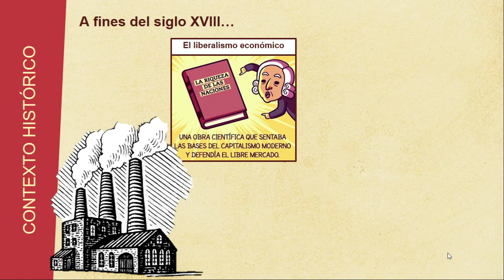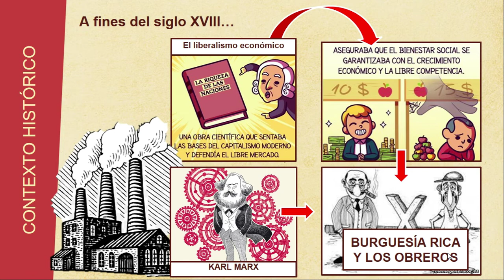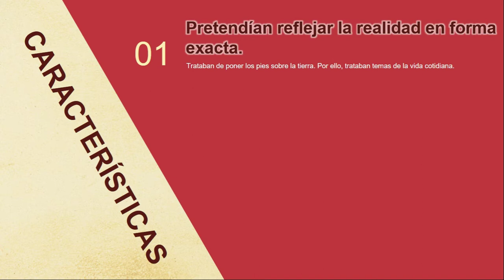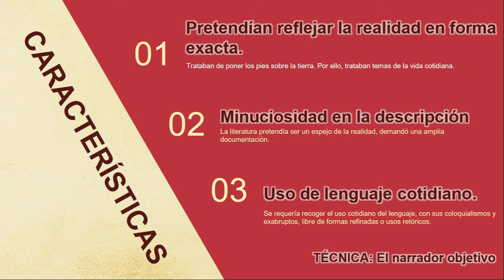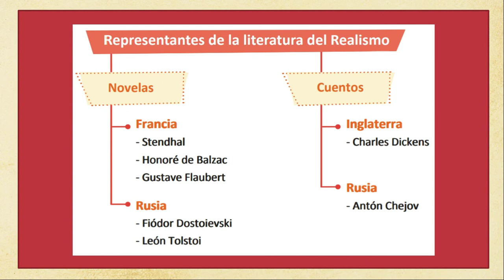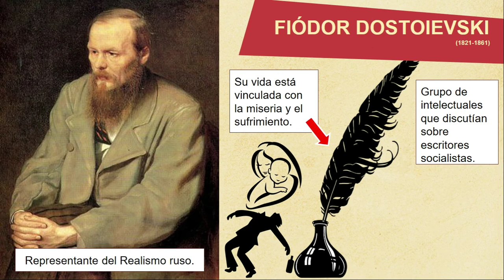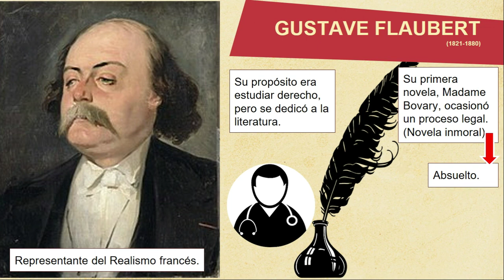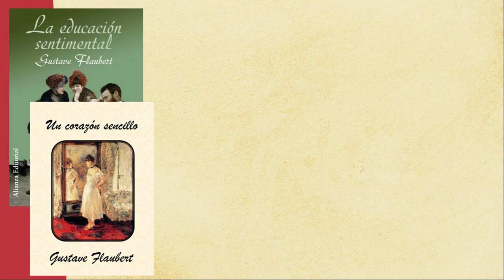Literatura del Realismo - Quinto de secundaria [Literatura]